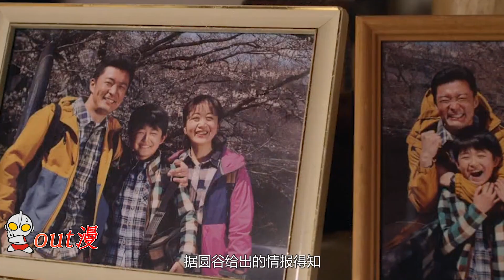泽塔新武器德尔塔天爪公开！伴随新形态登场，贝利亚：你是第一个